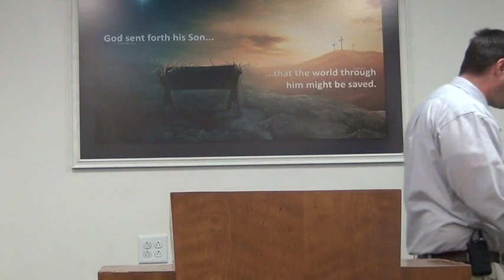Jesus Crist is Worthy, Superior to Everything, Eternal God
Hebrews 1

    The Virgin Birth (Isaiah 7:14; Mt. 1:23; Luke 1:27).